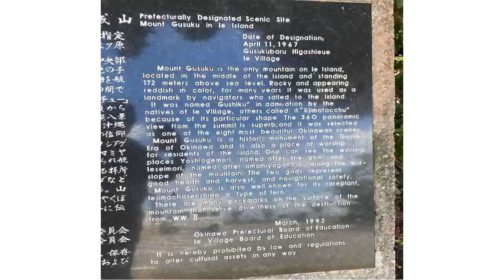IE ISLAND LILLY FESTIVAL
The Ie Island Lily Festival in Okinawa, Japan is an annual event that celebrates the island's lilies, which are most prominent in the spring. The festival takes place at Ie Village Lily Field Park from late April to early May, and includes:
Lilies: Over 100 varieties of lilies, including Easter lilies and other types from around the world
Stage performances: Local shows and other events on Saturdays, Sundays, and national holidays
Vendors: Booths selling food, drinks, and other local products
Dining: Unique dining experiences at local restaurants
Shopping: Pop-up shops
Evening illuminations: Check out the lilies in the evening, and enjoy fireworks at night